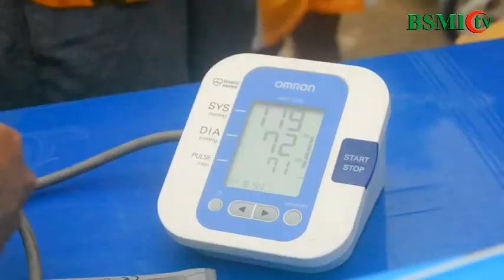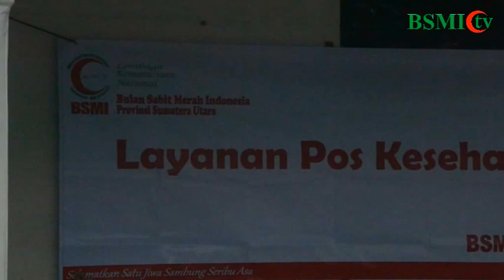bsmi peduli banjir medan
aksi kepedulian BSMI Sumut terhadap musibah banjir yang melanda kota medan di sepanjang bantaran sungai babura medan